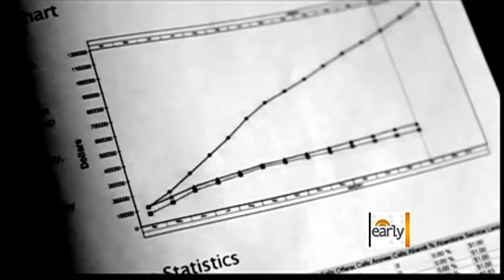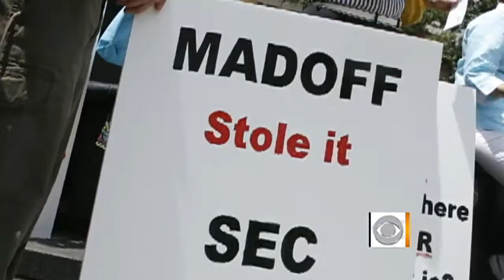The Early Show - Exposing Madoff's ponzi scheme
Harry Marcopolos claims to have discovered Bernie Madoff's ponzi scheme before anyone else. Rebecca Jarvis profiles Marcopolos and his nearly decade-long attempt to expose the fraud to the SEC.